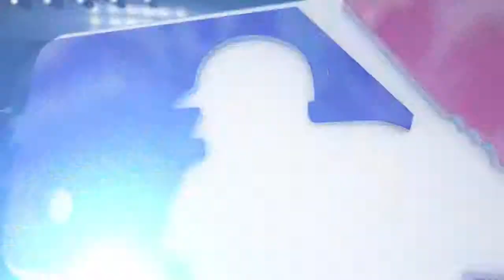5/19/15 Condensed Game: CHC@SD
5/19/15 Condensed Game: CHC@SD